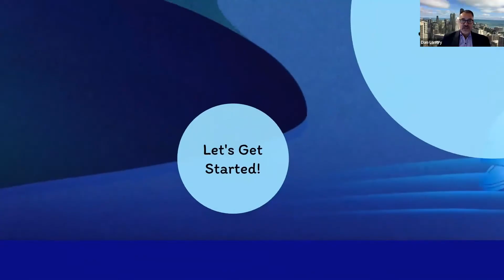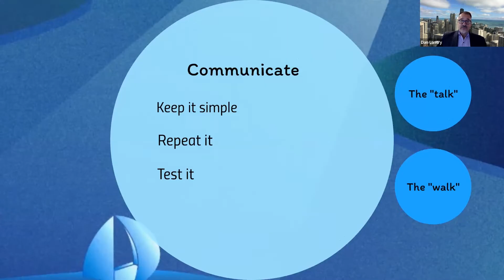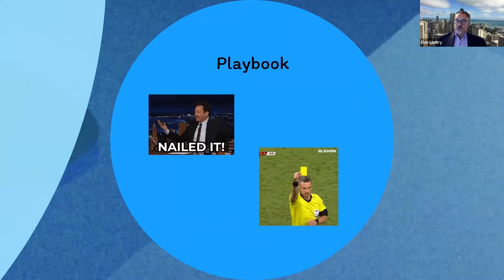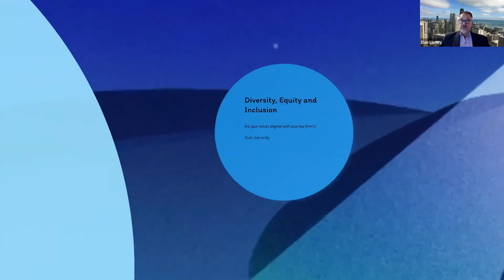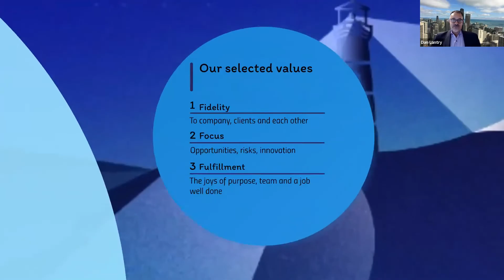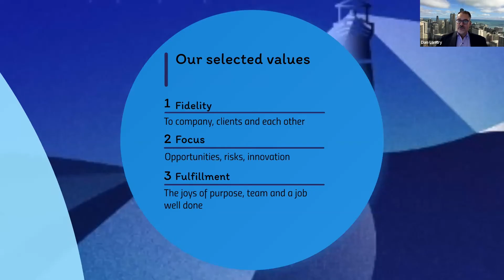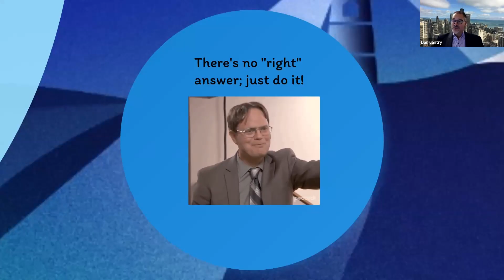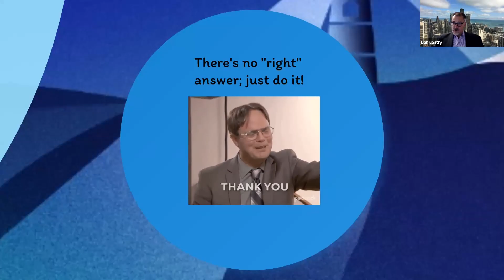KEYNOTE PRESENTATION: Purpose-Driven Leadership - Defining Your Legal Department’s Core Values